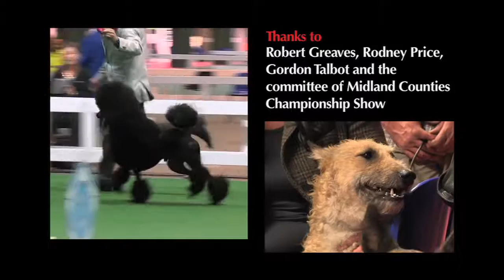Around the Dog World - Midland Counties 2011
Marina Scott presents Midland Counties championship dog show 2011. Watch highlights of group and Best in Show judging plus expert analysis from Andrew Brace and Bonnie Scougall.

Best in Show winner was Ch Del Zarzoso Salvame from Afterglow.